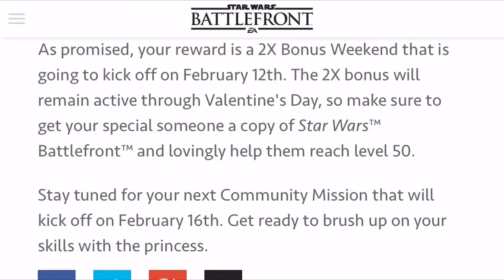WE DID IT!!!! Star Wars Battlefront Community Challenge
Hope you are enjoying these community challenges as much as me!

Don't forget to check out my last video on some news on what's In store for the next Star Wars update!

KATAMORE